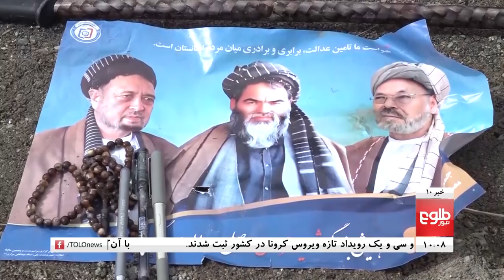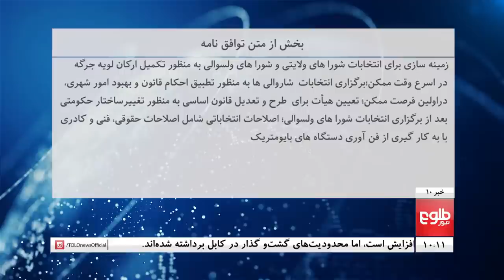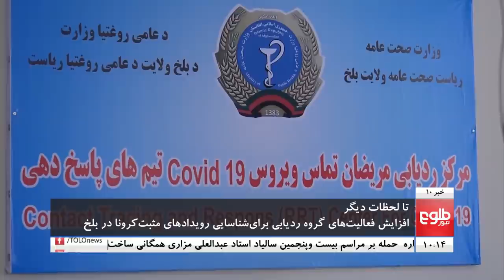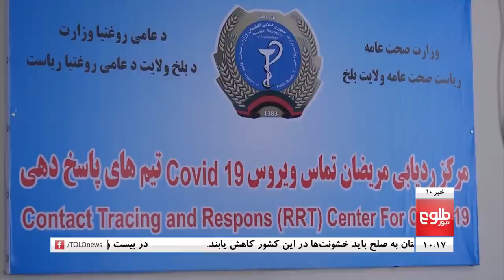TOLOnews 10pm News 21 May 2020 /طلوع‌نیوز، خبر ساعت ده، ۱جوزا ۱۳۹۹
Top Stories: ANDSF Offensives Begun in Afghanistan’s West: Official, Probe Team Shares Findings on Politicians Gathering Attack, Kabul Lockdown Eases Amid Warnings on Crisis
خبرهای  مهم: کابینه طرح رفع تدریجی محدودیت‌ها در کابل را تایید کرد، وزارت داخله: حمله‌های تهاجمی نیروهای دولتی در غرب افزایش یافته‌، با وجود بازشدن مرزها بهای کالا هم‌چنان در بازارها بلند است